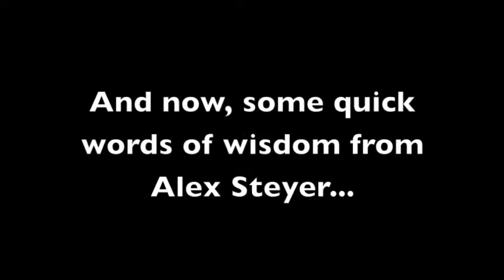Winter Retreat 2015